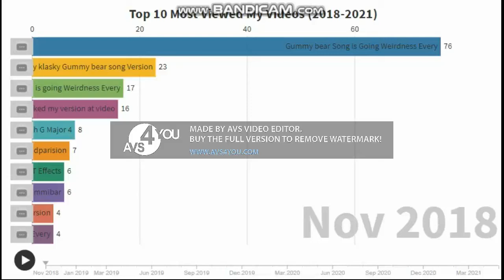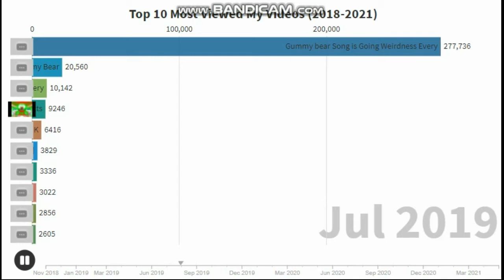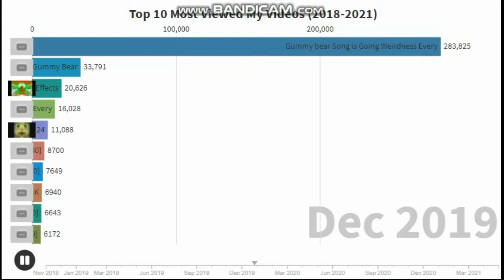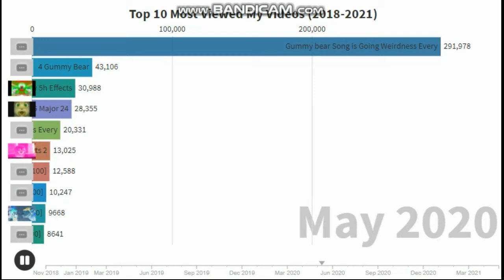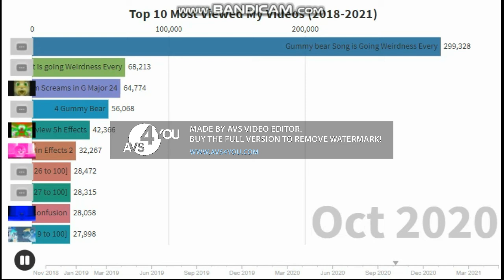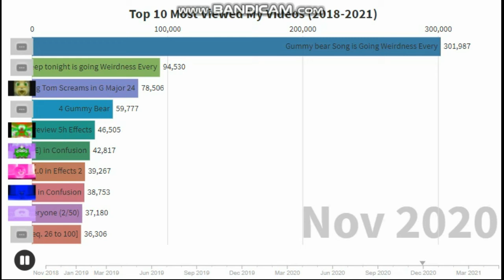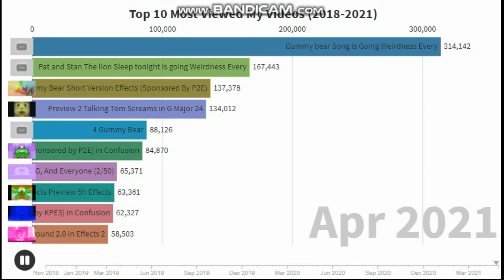Top 10 Most Viewed My Videos (2018-2021)